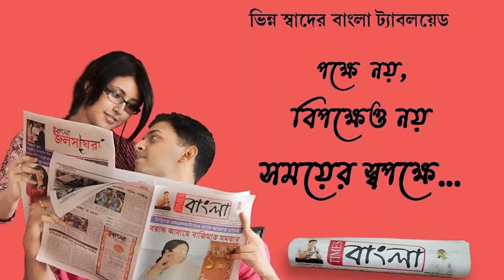মুখ্যমন্ত্রীর নির্দেশে কুলটিতে ঠান্ডা পানীয় জলের ব্যবস্থা তৃণমূলের ছাত্র সংগঠনের